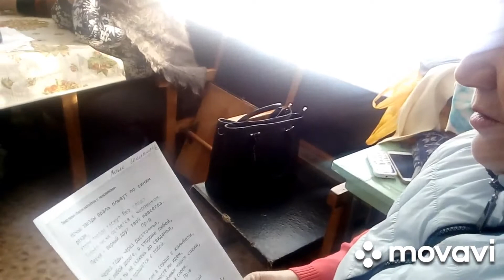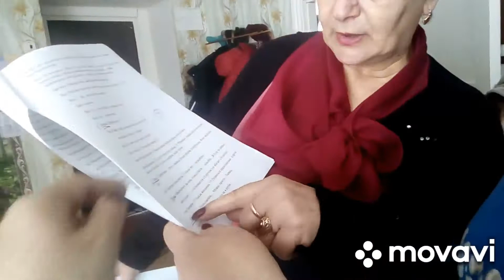Творческие муки. Подготовка к смотру. Репетиции и прочие рабочие моменты.